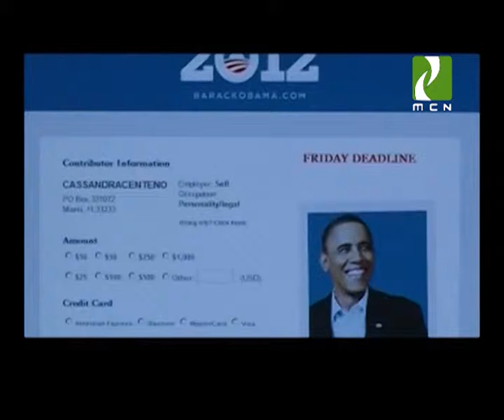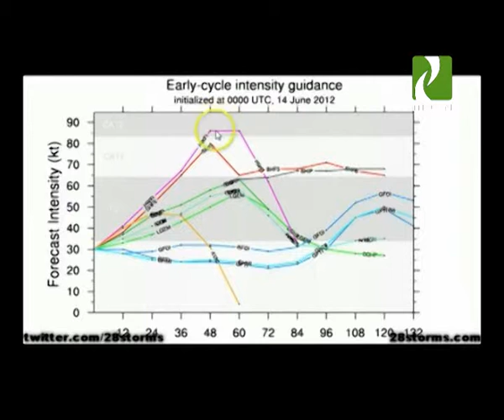MCN News 15th June Part 1